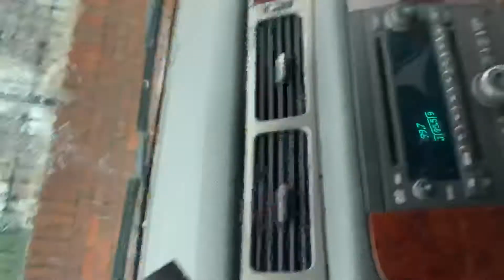Dancing in the rain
We just pulled up to the clubhouse to go swimming, and it started pouring down rain. What do you do... get out and play in it.